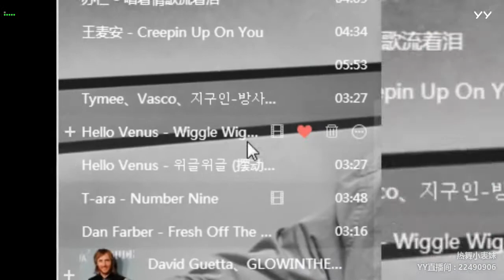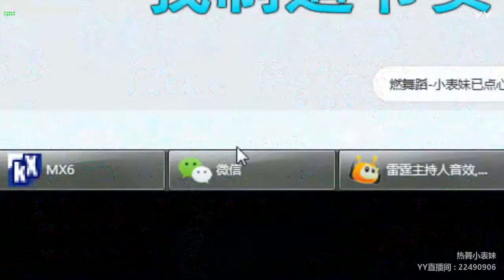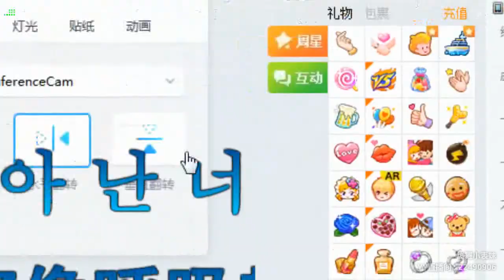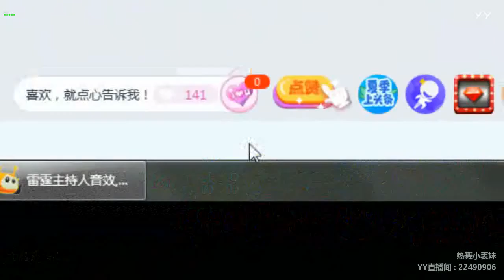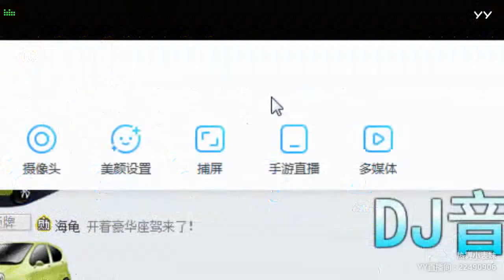【燃舞蹈】【YY LIVE】【Tik Tok app】【抖音歌曲】【Dance KPOP】【Artists Singing】 YY LIVE 小表妹